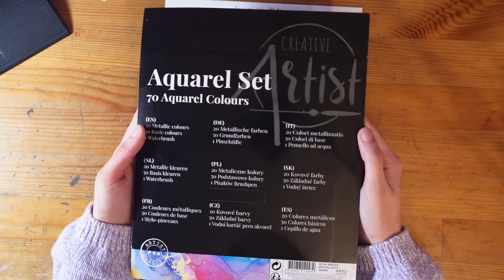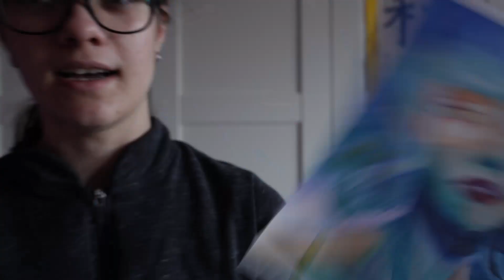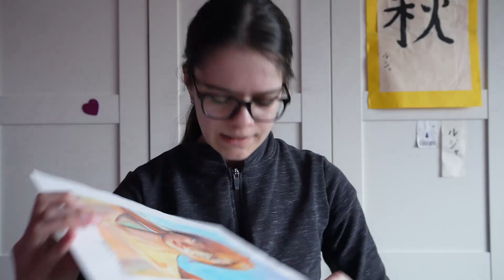Testuję AKWARELE z ACTION, żebyście wy nie musieli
Testuję akwarele z action. Znowu

Ciekawe jak to się skończy tym razem. Może poprawili parę rzeczy?